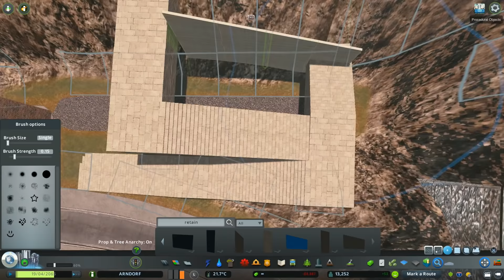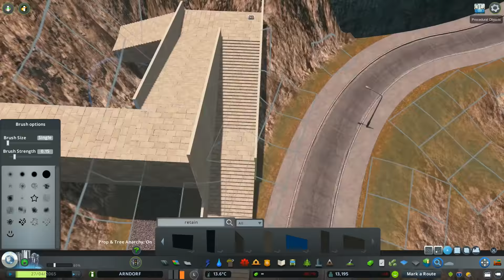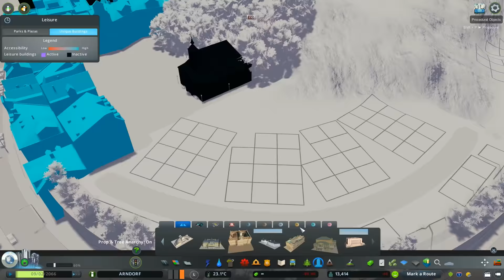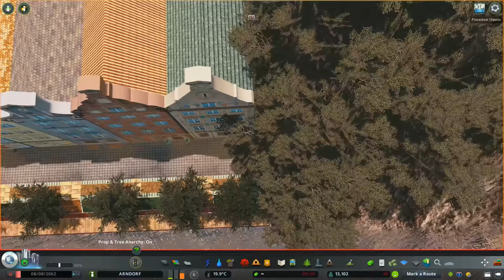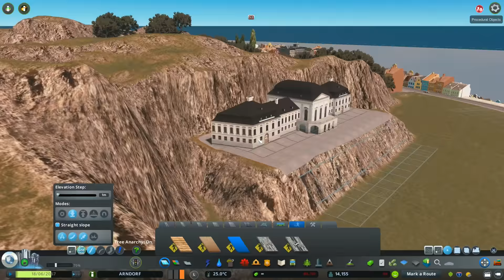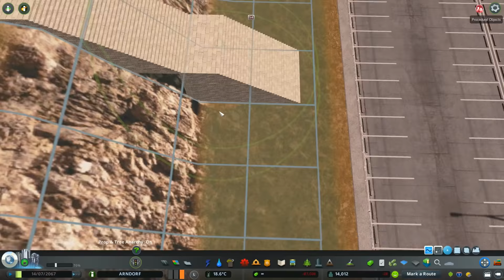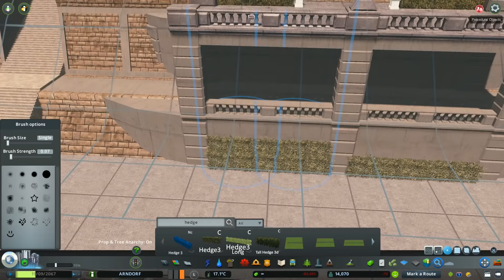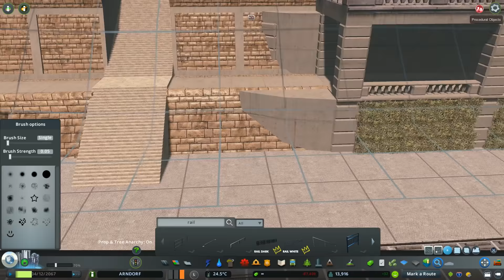Cities Skylines: ARNDORF - The little Cinque Terre #6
This time we go for a timelapse build and no story. I tried to inspire from Cinque Terre from Italy and do a touristic little town.

Cheers!